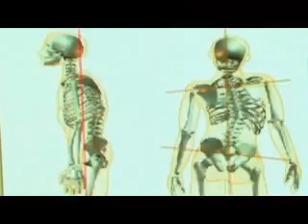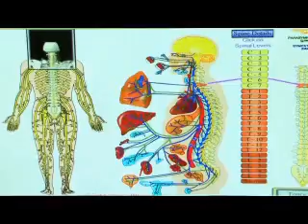ANKLE WALKING PAIN ORTHOPEDIC TREATMENT DOCTOR PARAMUS RIDGEWOOD BERGEN COUNTY